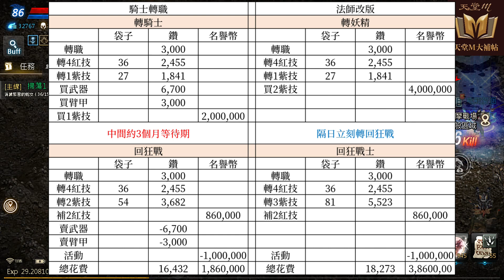【天堂M】騎士轉職方法分享，善用雙轉職，一次洗好技能少陣痛，記得要訂閱喔！리니지M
如果你跟我一樣想把狂戰當適合的近戰職業(目前)，騎士改版轉職方式，小編提供另一個未來可行的路線，提供給你作參考，騎士轉職可以解救不少人的菜機體 (還有前途不明的黑妖)，大家也千萬不要錯過！
天堂M藍鑽禮包特價優惠中，LINE 搜尋「@dmshop」加好友或點下面連結加入。